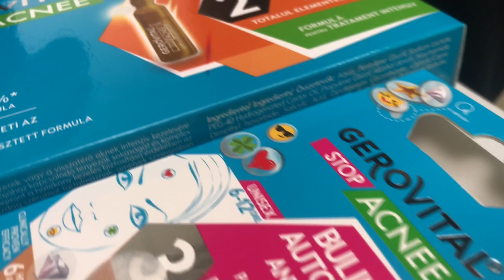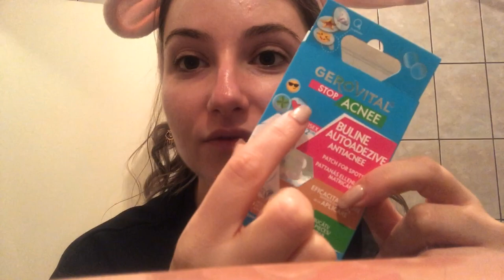PRIMUL VLOG | FILMARE FARMEC ROMANIA, NEW LOOK, TESTEZ PRODUSE NOI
Hey dragilor,

Postez pentru prima data un VLOG cu multe emotii.
Am filmat cel mai important proiect al meu impreuna cu Farmec/Gerovital Romania pentru gama STOP ACNEE, mi-am schimbat look-ul si m-am vopsit, am testat cele mai noi produse tot din gama STOP ACNEE.

Toate aceste momente enumerate sunt surprinse in VLOG. Au fost niste zile pline de bucurii si emtoii si ma bucur ca am reusit sa surprind aceste momente in primul meu VLOG facut si postat vreodata.

Sper sa va placa si va multumesc pentru vizionare!

Love,B!